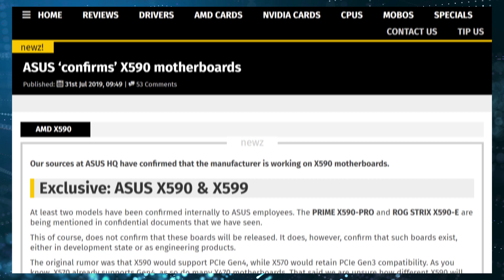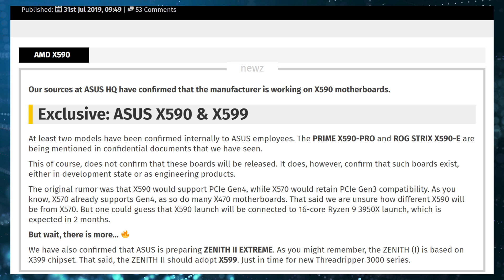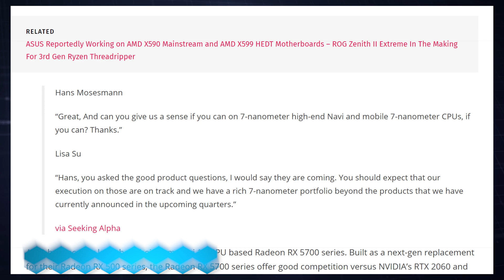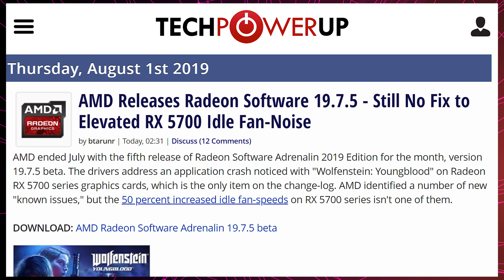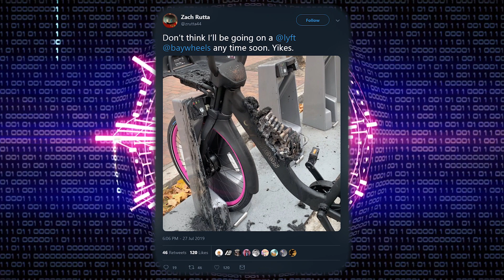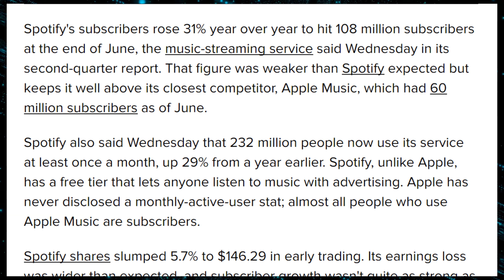AMD's Not Done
Sources & Timestamps!
► 00:26 - X590 & X599 Confirmed
► 02:37 - XFX Custom Navi
► 03:18 - Lisa Su Confirms High End Navi
► 03:57 - New AMD Driver Doesn’t Fix Fans
► 04:13 - Super Cards Are Variable
► 04:52 - B4UFLY App
► 05:13 - Firey Bikes from Lyft
► 05:43 - LightSail 2 Can Solar Sail
► 06:01 - Pokemon Go 1B Downloads
► 06:16 - Spotify’s 108M Subs
► 06:53 - Steam’s Better Linux Setup